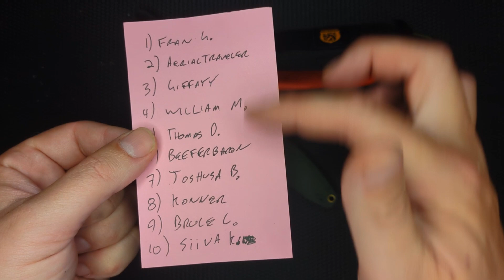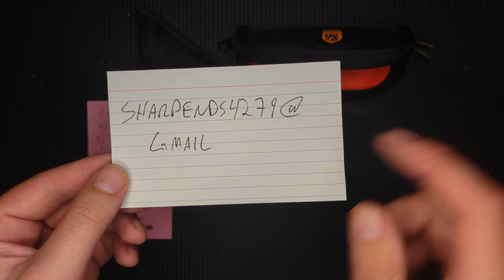Monthly Knife Giveaway Winner!!!!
Favorite Budget Knives:

RAT 1
RAT 1 D2
RAT 2
Sencut Serene -
CJRB Pyrite -
CJRB Ekko
Miguron Moyarl
Miguron Centurion black
Hogue Deka drop point
Hogue Deka reverse Tanto
Spyderco Endela
Keryx black Micarta
Keryx PVD
Keryx Green Micarta

Favorite Tools:
Work Sharp Benchstone
Diamond Needle Files
Wiha Torx bits
Wiha Screw driver
KPL Knife oil
Lock tight
Hoppes Oil
Frog Lube